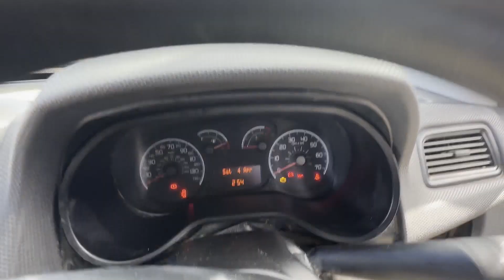WN15YZF - 2015 DOBLO CARGO SWB DIESEL 1.3 Multijet 16V Van Start Stop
Model: 2015 FIAT DOBLO CARGO SWB 1.3 MULTIJET 16V LOW MILAGE SPARES OR REPAIRS
Body: White - Panel Van
Mileage: 119907
MOT: 5th October 2023
Engine: 1248cc 263A2000-A
Transmission: 5 Speed Manual - FWD
Mechanical Summary: 🟠 Starts perfect. Runs with a diesel knock Needs injector #2 replacing. Gearbox, drivetrain, transmission perfect. Pulls in every gear.
Features: 1 Former Keeper, Part Service History, Electric Windows, Parking Sensors